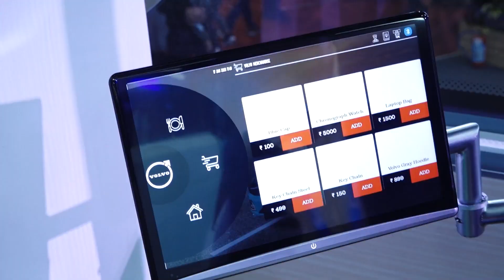2.5 Crore की बस के देखो फीचर्स | Most Luxury Volvo 9600 Bus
2.5 Crore की बस के देखो फीचर्स | Most Luxury Volvo 9600 Bus

Volvo
Volvo 9600
Volvo 9600 Bus
Volvo Bus
Volvo Cars
Volvo Cars India
Volvo India
Luxury Bus
Luxury Bus In India
Volvo New Bus
Volvo New Cars
Travel Life
Travel Life With Jatin
Jatin Kumar Sharma
travellife99